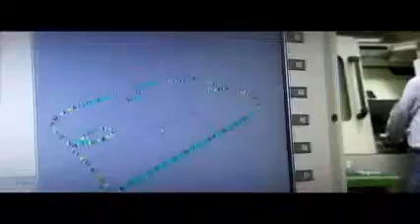We are Bosch Rexroth: The Drive and Control Company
In a world of constant motion, there are always new goals to reach, new results to achieve. Our people are passionate about creating and applying our technologies to solve your most demanding tasks. No matter how complex or simple the challenge, we engineer each solution to intelligently accomplish the precise result you require. We are the Drive & Control Company.